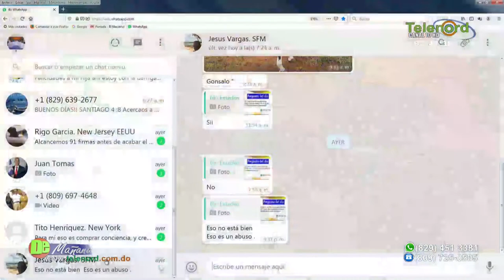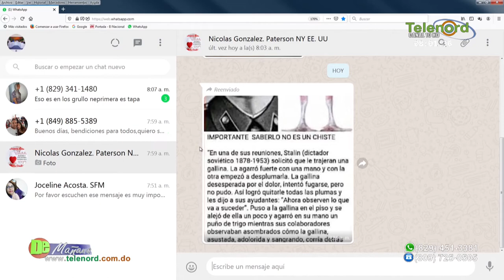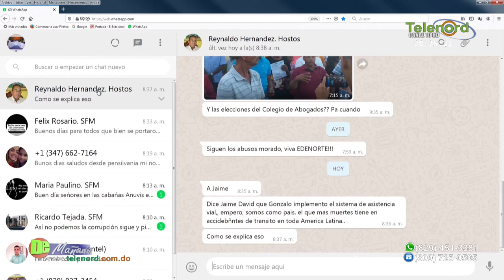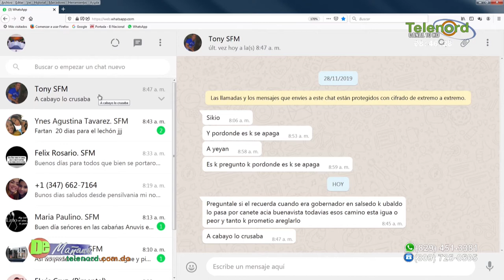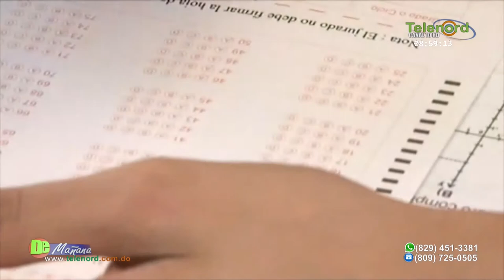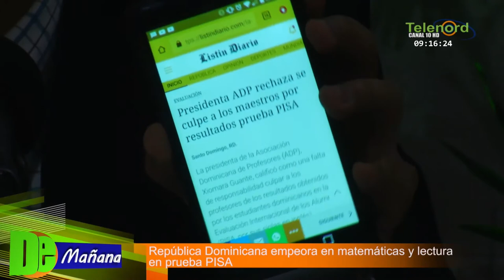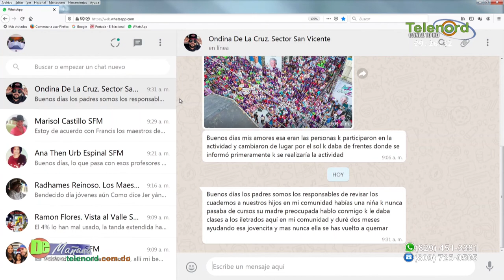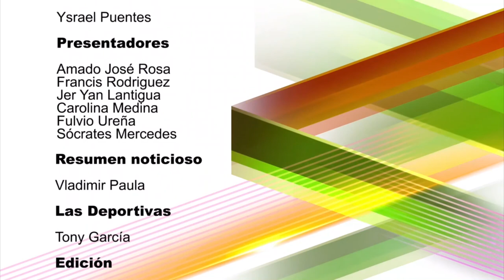De Mañana Miercoles 04 de Diciembre del 2019